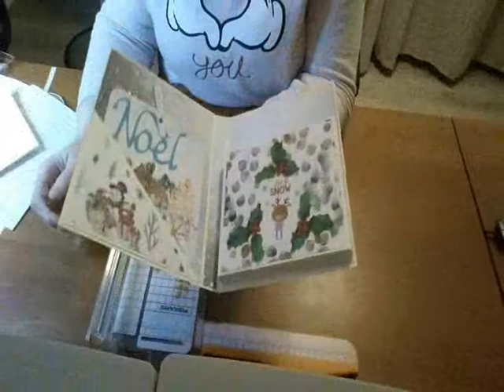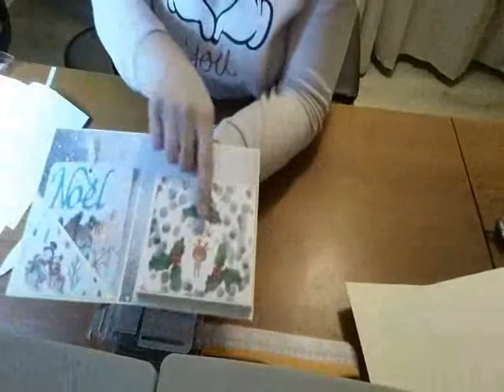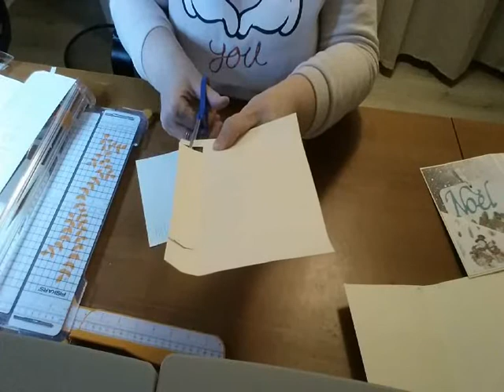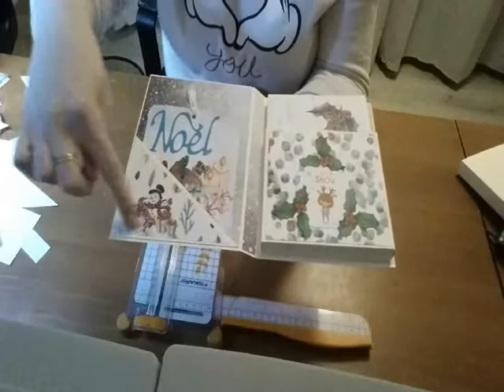Tutoriel album scrap n°1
Tutoriel d'un mini album scrap sur le thème de Noël